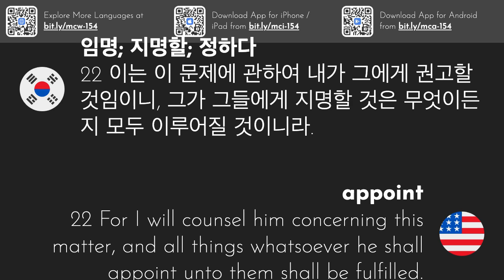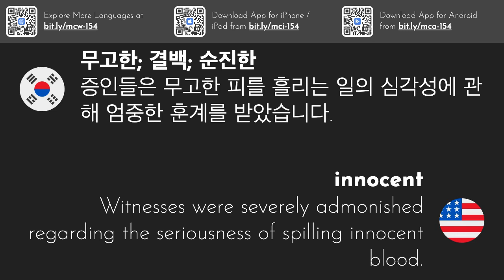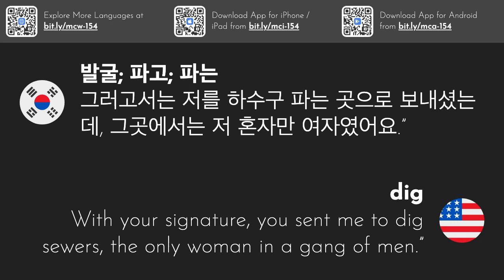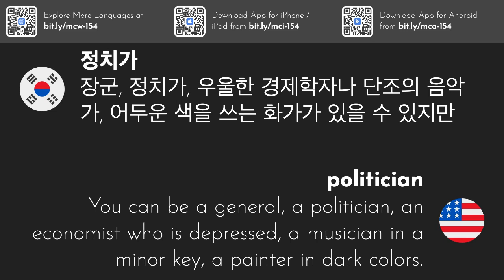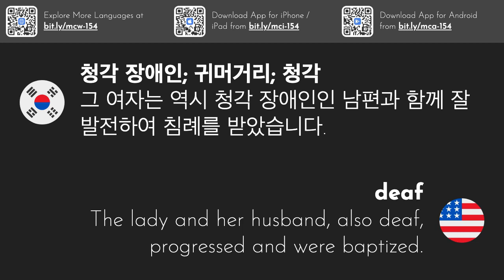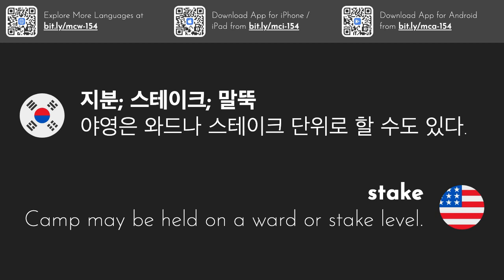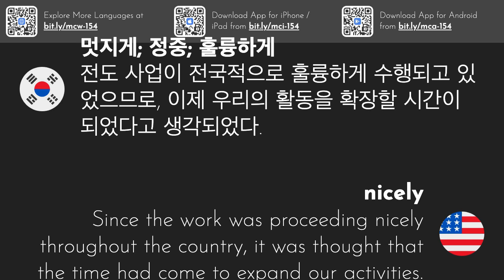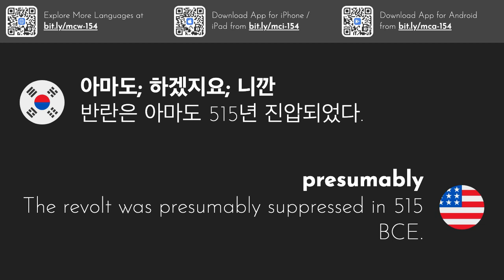3000 가장 일반적인 영어 단어 | 파트 10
이 비디오 시리즈에서는 예문을 사용하여 가장 많이 사용되는 영어 단어 3000개를 제공합니다.
이 단어를 이동 중에 공부하려면 iOS 또는 Android 앱을 다운로드하십시오